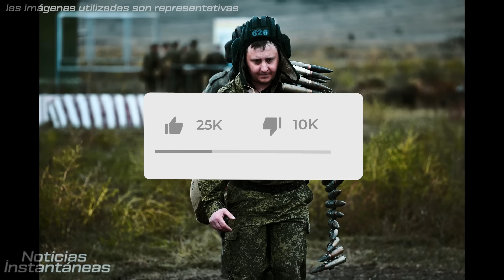Rusia no tiene ninguna posibilidad Los 500000 soldados de la OTAN están listos para derrotar a Rusia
¡Putin impedido de entrar en el Kremlin! ¡Cientos de miles de rusos rodean el Parlamento!